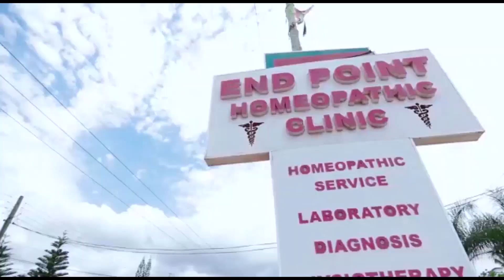FAMILY HOUSE ( Abusua Fie) episode 440 it's getting more interesting than before mother and son